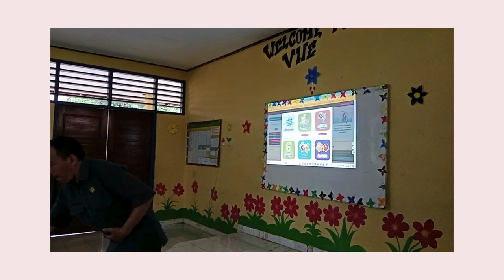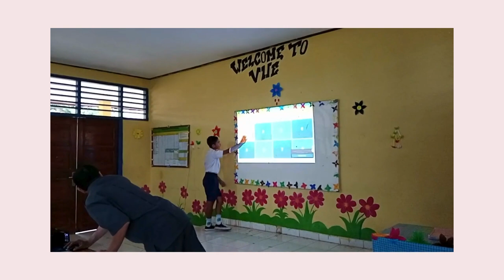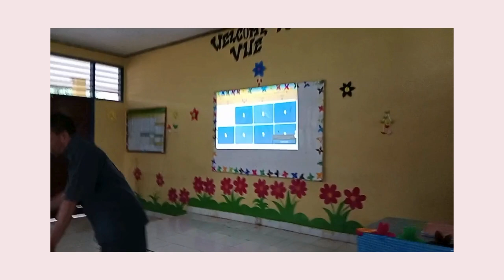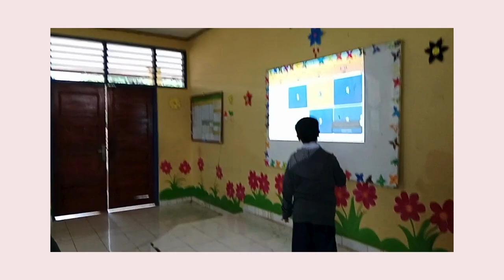Membuat Assemen Formatif dengan Media Game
Keterbatasan teknologi menjadi tantangan utama bagi saya. Koneksi internet yang lambat dan perangkat dengan spesifikasi rendah menghambat akses ke sumber daya digital yang lebih canggih. Selain itu, kebanyakan siswa juga memiliki keterbatasan serupa, membuat proses pembelajaran digital menjadi semakin sulit. Saya  harus mencari cara untuk tetap bisa menggunakan teknologi dalam pengajaran namun dengan keterbatasan yang ada.